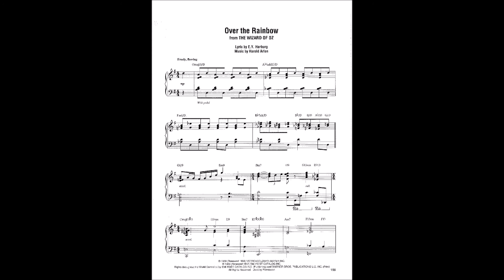Oscar Peterson Over The Rainbow Transcription PDF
You will receive link with your sheet music where you can download the score.